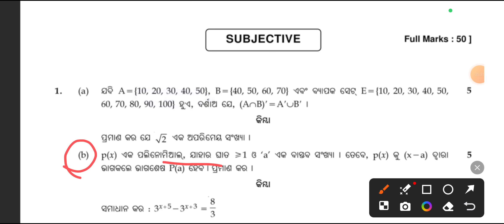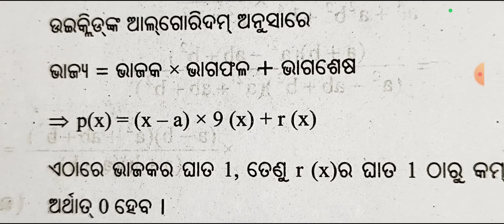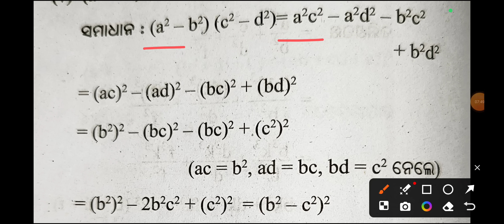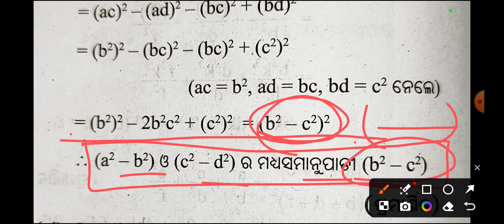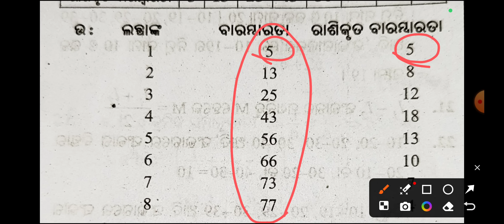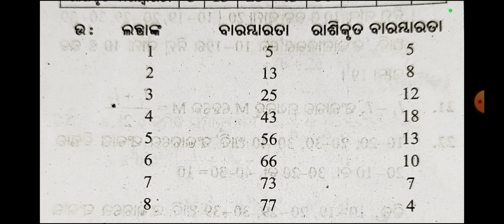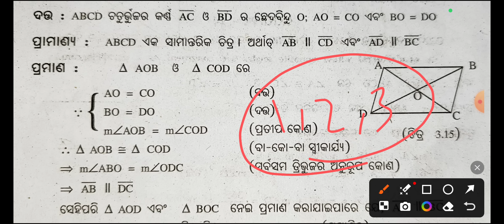9th class math annual exam real question answer |9th class annual real question answer(1,2,3 number)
9th class math annual exam real question answer |9th class annual real question answer 9th class

math subjective annual Question Paper for Class9

9th class math board exam question paper 2023

Board Question Paper for Class 9 math

9th class board question papper 22-23

math 9th Class Question Paper 2023

math annual exam Question Papers Class 9 2023

annual exam Question Paper for Class 9 math